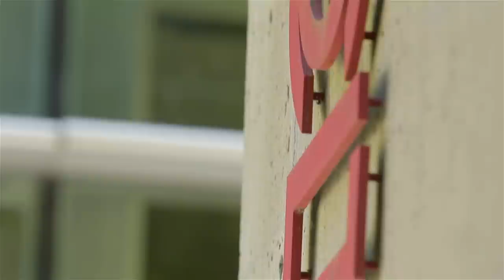Talk & Tour - Liu Institute for Global Issues